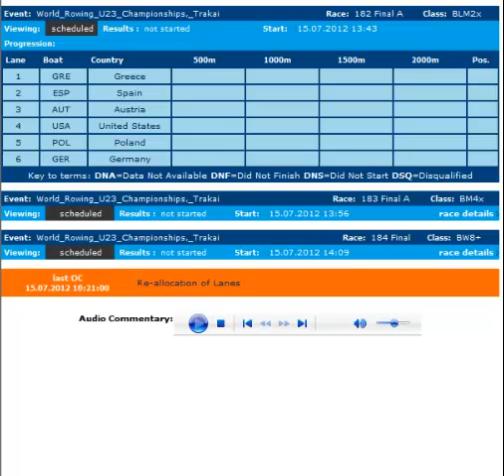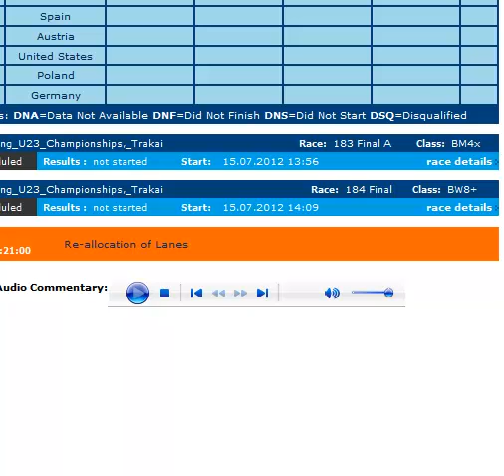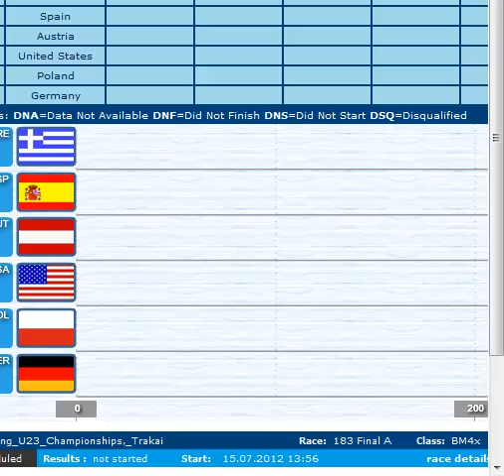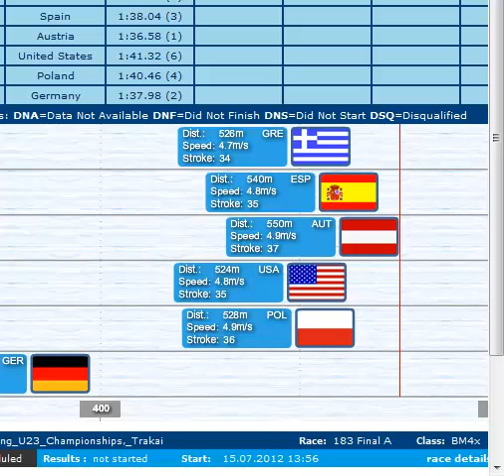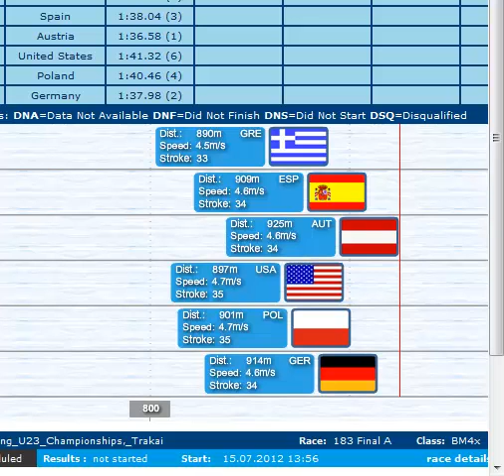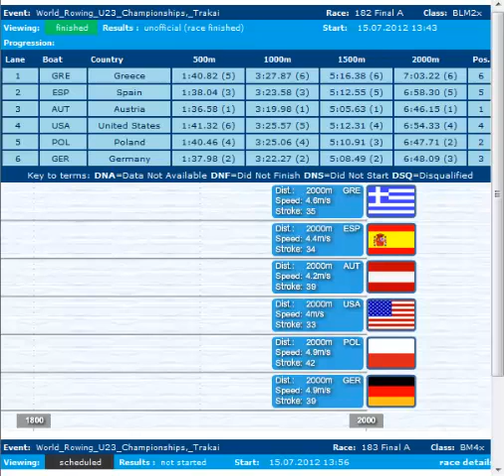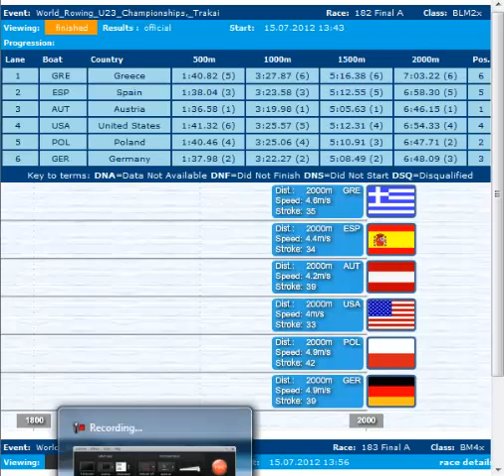2012 U23 World Championships, Trakai Galve (Lithuania) BLM2x Final A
1 AUT 01:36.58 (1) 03:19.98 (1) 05:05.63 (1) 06:46.15 (1)
  Paul SIEBER (b) , Bernhard SIEBER (s)

2 POL 01:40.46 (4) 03:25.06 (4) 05:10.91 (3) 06:47.71 (2)
  Artur MIKOLAJCZEWSKI (b) , Milosz JANKOWSKI (s)

3 GER 01:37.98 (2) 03:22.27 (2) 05:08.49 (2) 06:48.09 (3)
  Julius PESCHEL (b) , Matthias ARNOLD (s)

4 USA 01:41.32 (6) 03:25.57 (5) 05:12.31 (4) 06:54.33 (4)
  Christopher MEYER (b) , Nicholas TROJAN (s)

5 ESP 01:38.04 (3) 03:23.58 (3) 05:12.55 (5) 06:58.30 (5)
  Jaime DE HAZ (b) , Ander ZABALA ARTETXE (s)

6 GRE 01:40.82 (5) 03:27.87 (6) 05:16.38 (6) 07:03.22 (6)
  Georgios KONSOLAS (b) , Nikolaos AFENTOULIS (s)